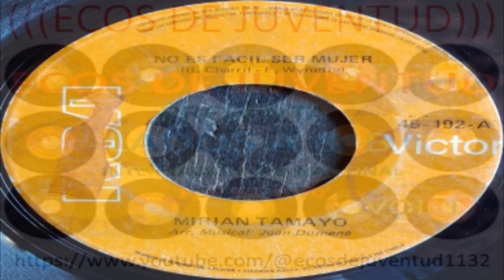MIRIAN TAMAYO-NO ES FACIL SER MUJER.............(((ECOS DE JUVENTUD)))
NO ES FACIL SER MUJER(B. CHARRIL-F. WYNETTE)-MIRIAN TAMAYO-VENEZUELA-1970.